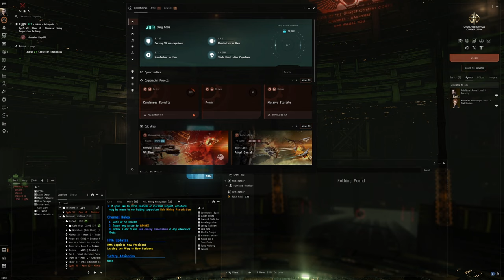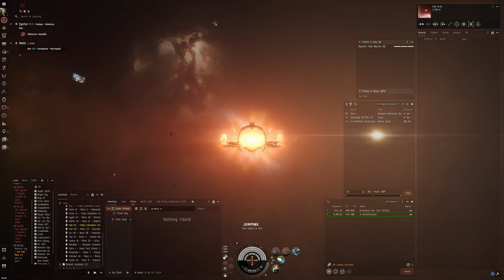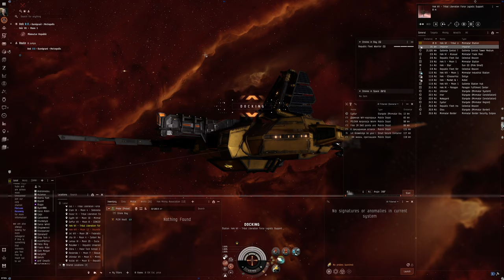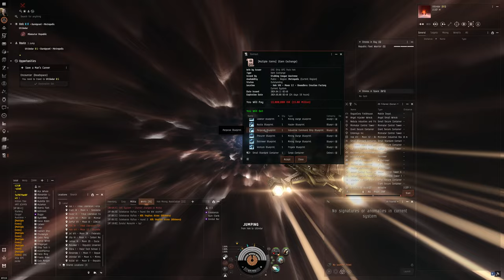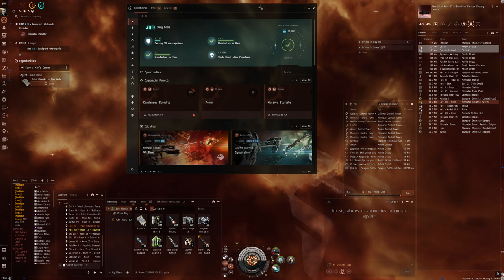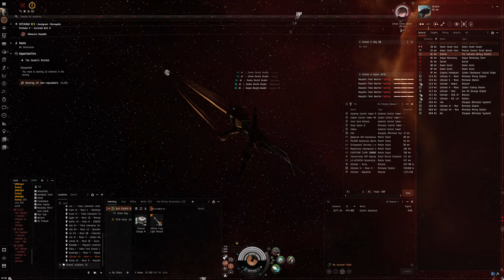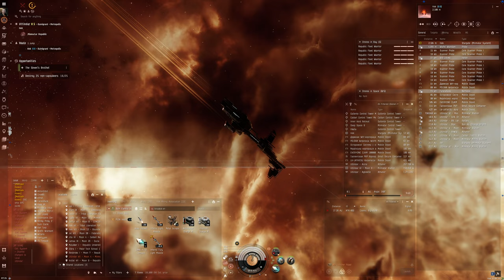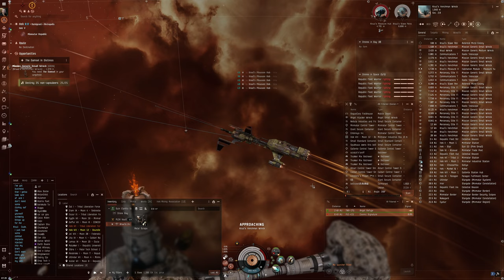Hello World: EVE Online Alpha Experience, Day 622